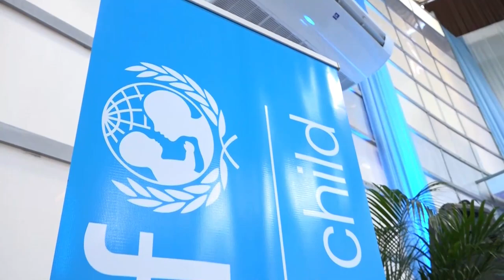20 11 2024 35 JAAR HERDENKING RECHTEN VAN HET KIND